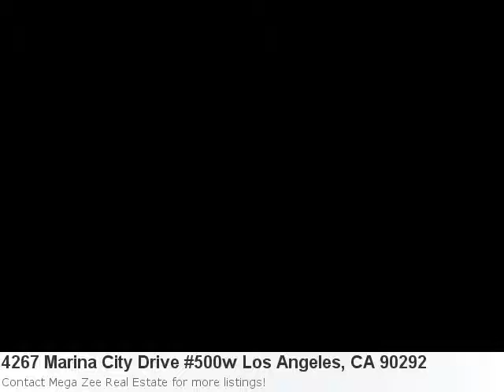Happy To Announce A Fabulous New Listing:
I've Got The Perfect Home For You! It's Adorable: Here is what Trulia.com has to say about the area: Los Angeles Market Stats: There are 3 ten bedroom properties available with an average listing price of $34,631,667. Overall the average listing price in Los Angeles is $1,220,409. Property Details For: 4267 Marina City Drive 500w Los Angeles, CA 90292Type: CondominiumPrice: $599,000 Bedrooms: 3 See full detail for Listing: 11559879 Here is some additional information about 4267 Marina City Drive 500w Los Angeles CA